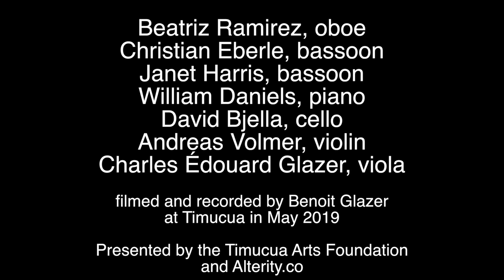TRAILER: Alterity: Darkwood, at Timucua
Alterity is a young chamber orchestra based in Orlando who only plays living composers. It is the New Music Chamber Orchestra in Residence of the Timucua Arts Foundation.

A dynamic, versatile group, it serves all of Florida, since it is the only ensemble of its kind on the sunshine state.
This was a concert of one of many sub-groups that spin off the main orchestra, and it featured the double reed instruments.

This is just a quick taste of the concert. We have the complete individual pieces on you YouTube channel.